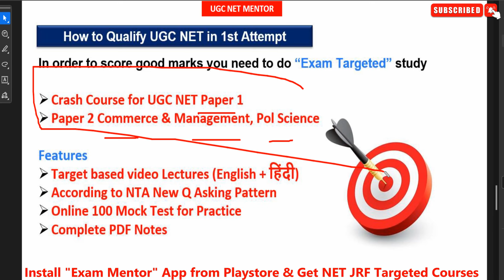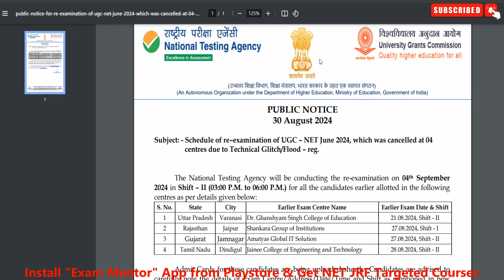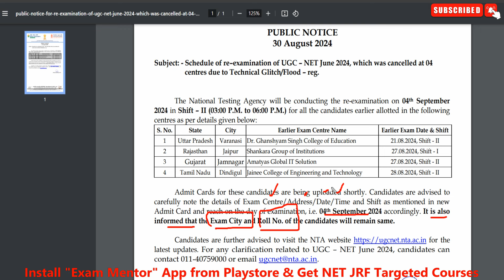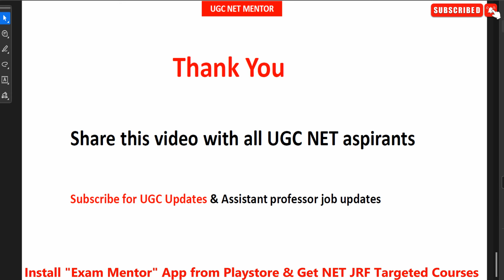💥Urgent Official Update from NTA on Re Exam 2024 | UGC NET Re Exam 2024 | UGC NET MENTOR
Queries Solved :-
ugc net 2024 new update
Ugc net 2024 update date
Ugc net 2024 update expected date
ugc net 2024 notification
ugc net june 2024 application form last date